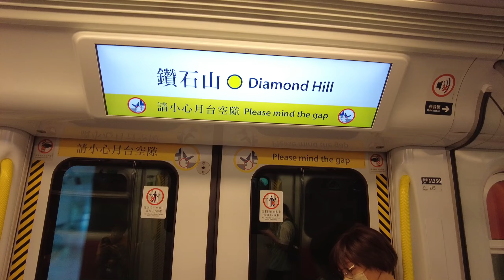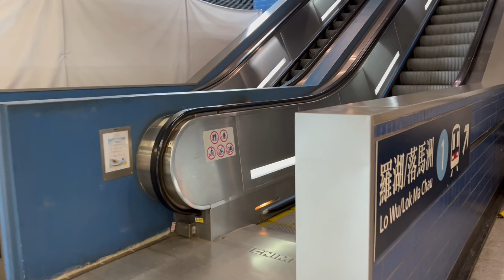311 久しぶりに電車に乗る、屯馬線と東鐡線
202 MTR新駅開業は大盛上がり、宋皇臺は九龍城の最寄駅